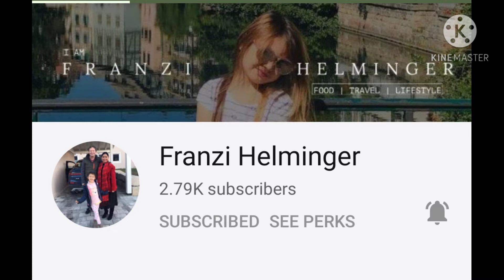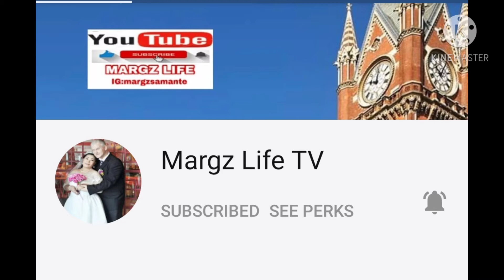BASIC BUILD NI HANABI | PINGPH CHANNEL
mobile legend#
marksman#pingph channel